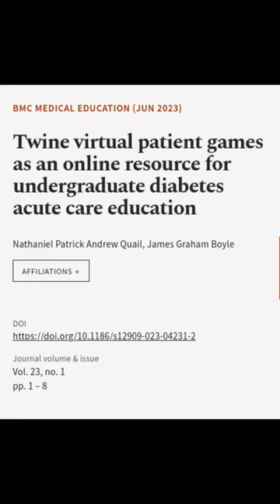Twine virtual patient games as an online resource for undergraduate diabetes acute ca... | RTCL.TV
### Keywords ###

### Article Attribution ###
Title: Twine virtual patient games as an online resource for undergraduate diabetes acute care education
Authors: Nathaniel Patrick Andrew Quail ,and James Graham Boyle
Publisher: BMC
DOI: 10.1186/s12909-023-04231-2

### Video Timestamps ###
0:00:00 - Summary
0:00:24 - Title
0:00:30 - End